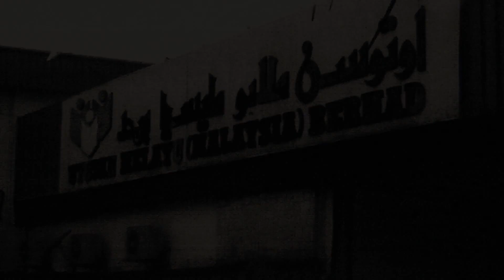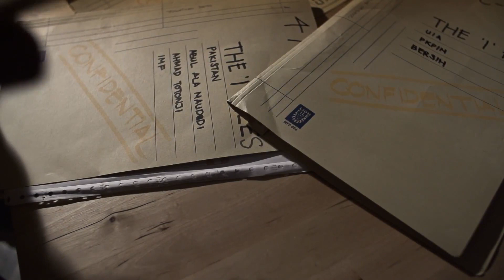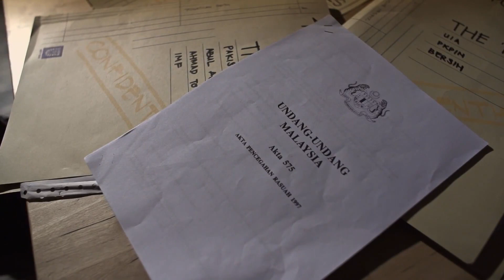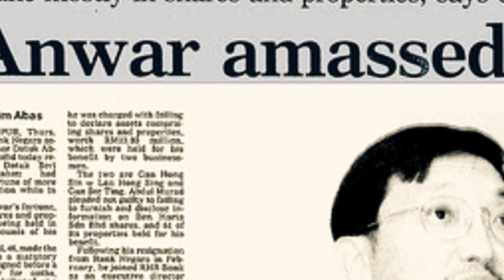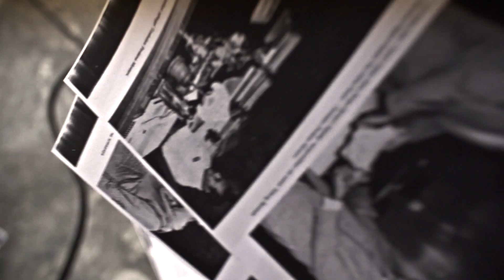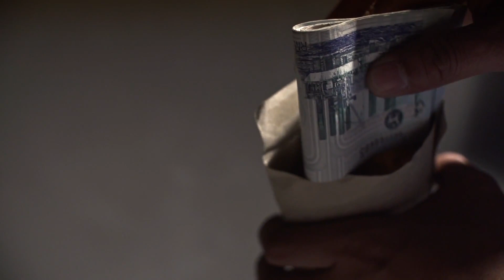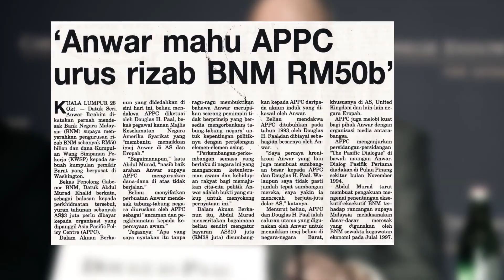iFiles Bab 5/10